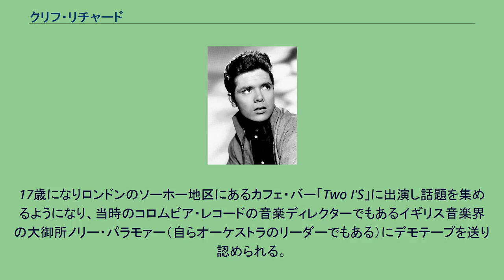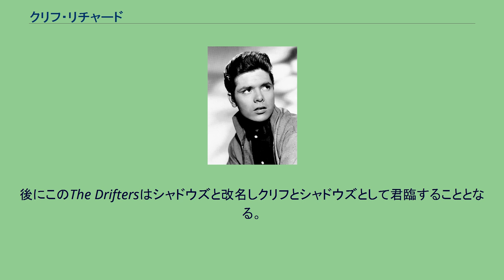クリフ・リチャード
サー・クリフ・リチャード（Sir Cliff Richard、OBE、1940年10月14日 - ）は、イギリスの歌手。
本名はハリー・ロジャー・ウエッブ (Harry Rodger Webb)。
バックバンドのシャドウズと共に、ビートルズ時代が到来する前の1950年代末から1960年代初めにかけてイギリスのポップミュージック・シーンを席巻した。
クリスチャンに改宗後、その音楽はポップスからロック寄りになる。
アメリカにおいてはイギリスほどの成功を収めることはなかったが、イギリスでは映画やテレビにおいても成功し、いくつかの国でも同様の成功を収めた。
1970年代初頭はやや落ち着いた活動に終始していたが1979年に「コングラッチュレーションズ」以来、11年振りに『恋はこれっきり』が全英No.1に輝きBBCニュースで速報として伝えられるなど話題となり再び第一線に返り咲いた。
これより数年間は本国のみならずアメリカや日本でもヒット曲を量産した黄金期であった。
ハリー・ロジャー・ウエッブは1940年10月14日、インドのラクナウで生まれる。
1歳の時にラクナウからコルカタに移るが、一家は1947年のインド独立の後、イギリスに帰国する。
16歳の時、エルヴィス・プレスリーの「ハートブレイク・ホテル」が停車中の車内から聞こえてきたことに触発され自らスキッフル・バンドを結成。
17歳になりロンドンのソーホー地区にあるカフェ・バー「Two I'S」に出演し話題を集めるようになり、当時のコロムビア・レコードの音楽ディレクターでもあるイギリス音楽界の大御所ノリー・パラモァー（自らオーケストラのリーダーでもある）にデモテープを送り認められる。
イギリスが生んだ自前のロックン・ローラーが誕生したのである。
デビューするにあたり何か良い芸名がないかと考えた末、クリフ・リチャードと決まりバック・バンドがThe Drifters。
これがブリティッシュ・ロックの夜明けである。
後にこのThe Driftersはシャドウズと改名しクリフとシャドウズとして君臨することとなる。
1958年8月に発売されたデビュー曲「Move It」はブリティッシュ・チャート2位を記録。
ここからクリフ・リチャード栄光の60年が始まる。